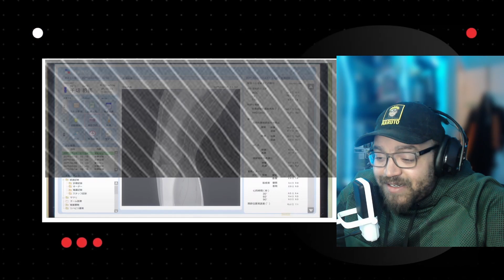Chigiri is on Demon TIME!!! | Blue Lock Episode 7 Reaction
This week we finally get to see what Chigiri can do!! This episode we, got more information on his back story! His horrible injury was awful to look at. But with the fate of the team is on the line, Chigiri's spirit awakens because of how Isgai was playing. It inspired him to break free of his mental chains and was on Demon TIME!! The REAL Chigiri has arrived!!